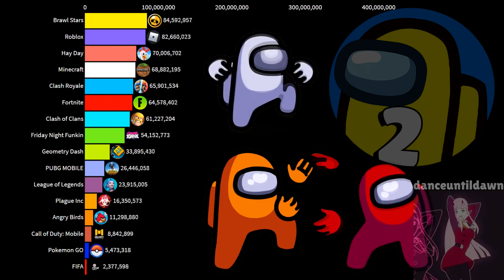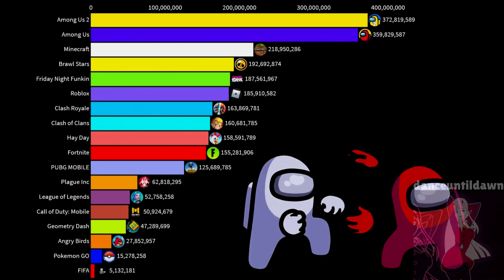Among Us 2 Vs Among Us Gas Gas Gas | Among Us Meme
Among Us 2 Vs Among Us Gas Gas Gas 😀
How often do you play among us? 😃
Write comments, it's interesting to read 😀
All comments I like and reply to them 😉
Don't Take Video Seriously, this video created for fun and to make you laugh 😁